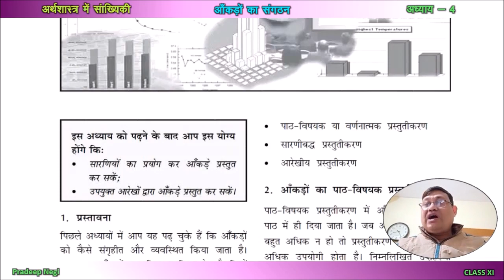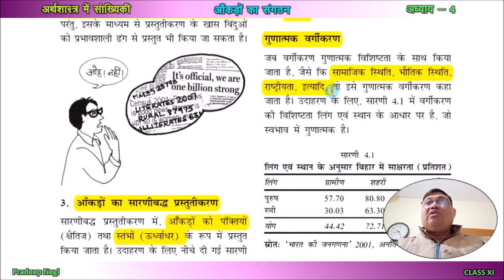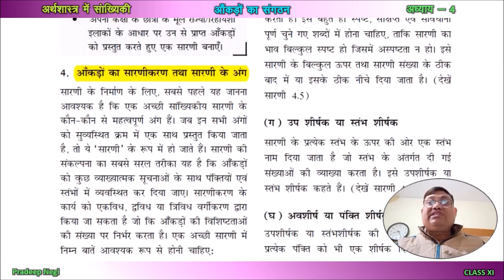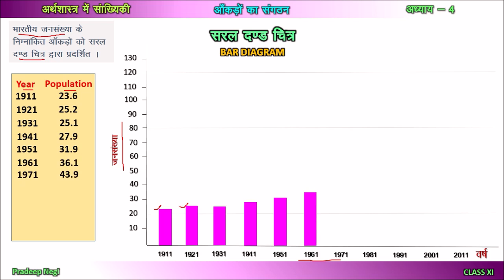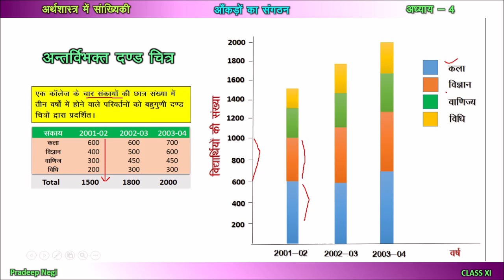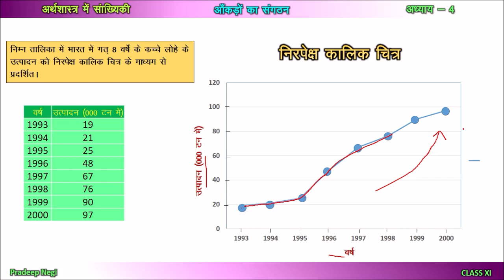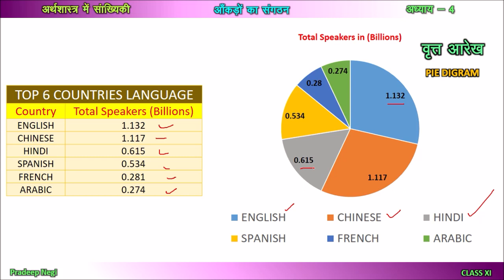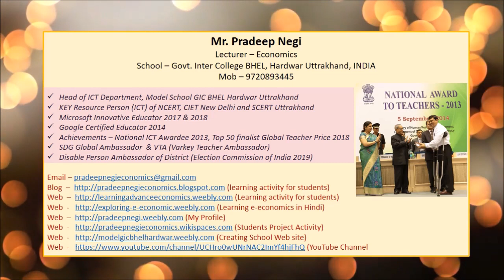आँकड़ों का प्रस्तुतीकरण (अध्याय - 4) for Class XI, Video created by Pradeep Negi, Lecturer- Eco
आँकड़ों के आरेखी प्रस्तुतीकरण से संख्याओं में निहित अमूर्तता कम हो जाती है और वे अधिक मूर्त एवं आसानी से समझने योग्य बन जाते हैं। सारणी में प्रस्तुत किए गए आँकड़ों की अपेक्षा आरेखी प्रस्तुतीकरण में आँकड़ों की परिशुद्धता थोड़ी कम हो सकती है, किंतु ये सारणी की तुलना में अधिक प्रभावी होते हैं।
आँकड़े तीन प्रकार से प्रस्तुत किए जा सकते हैंः
1 पाठ-विषयक या वर्णनात्मक प्रस्तुतीकरण
2 सारणीद्व( प्रस्तुतीकरण
3 आरेखीय प्रस्तुतीकरण
आँकड़ों का पाठ-विषयक प्रस्तुतीकरण
1 गुणात्मक
2 मात्रात्मक
3 कालिक, और
4 स्थानिक
आँकड़ों का आरेखी प्रस्तुतीकरण
दंड-आरेख
वृत्त आरेख
बारंबारता आरेख
आयत चित्रा
बारंबारता बहुभुज
तोरण
VIDEO CREATED BY PRADEEP NEGI, LECT - ECONOMICS, GOVT INTER COLLEGE BHEL HARIDWAR UTTRAKHAND